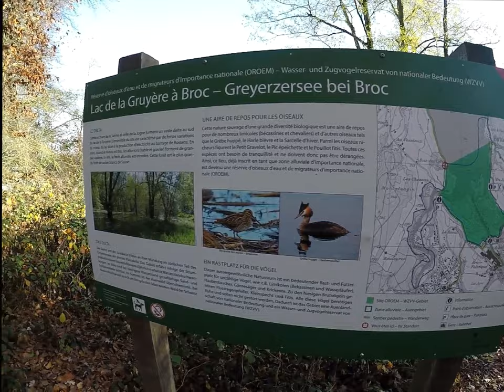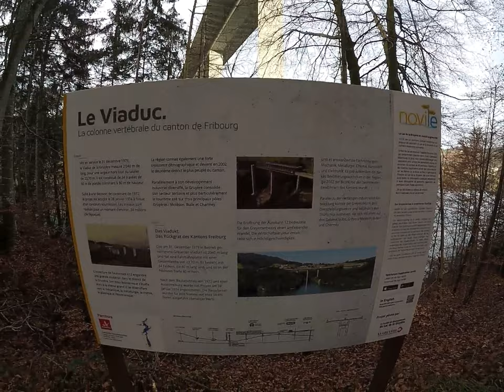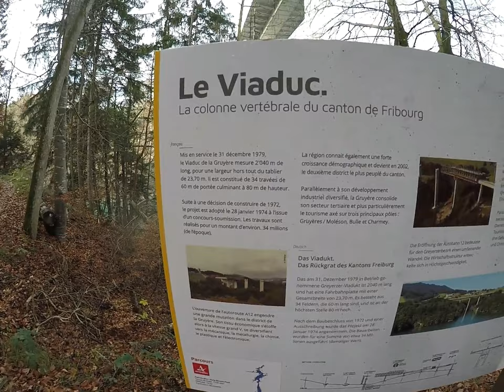Wanderung von Broc nach Rossens, dem schönen Greyerzerstausee entlang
Die Wanderung beginnt in Broc, führt beim Château d `En-Bas vorbei Richtung Greyerzerstausee. Unterwegs komme ich in das Dorf Vuippens dort hat es auch ein schönes Château. Weiter geht es wieder an den Greyerzerstausee wo ich schon bald die Insel L'île d’Ogoz sehe. Auf dem Wanderweg muss ich auch eine eingestürzte Brücke überqueren ,das wahr sehr mühsam. Nach etwa über 25 km wandern, erreiche ich Rossens.